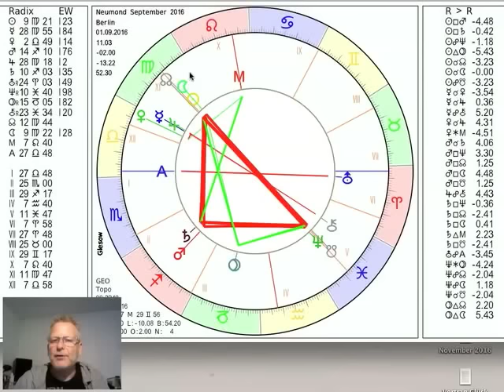Tageshoroskop Mittwoch 31. August 2016 "Neumond in der Jungfrau"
und präsentieren das Tageshoroskop vom 31. Sonne und Mond treffen sich in der Jungfrau und aktivieren das lang wirksame Quadrat von Saturn und Neptun, mehr dazu im Video...